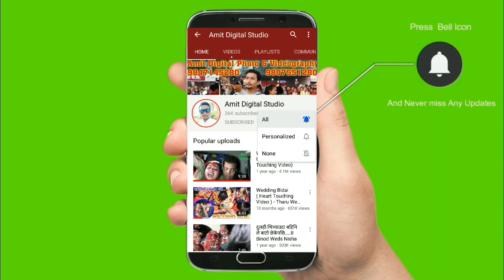Wedding Special Video | Lagan Gatho And Jal Prograam | Sarita Weds Prakash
A film by Amit Digital Studio and Videography